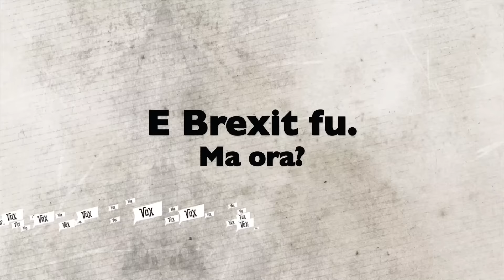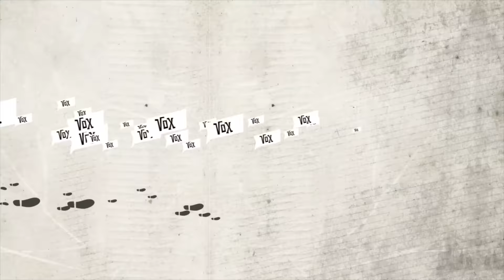Brexit, vince il popolo o i populisti? Parola agli italiani, tra contrari e "ora tocca a noi"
- di Piero Ricca, riprese e montaggio Matteo Fiacchino